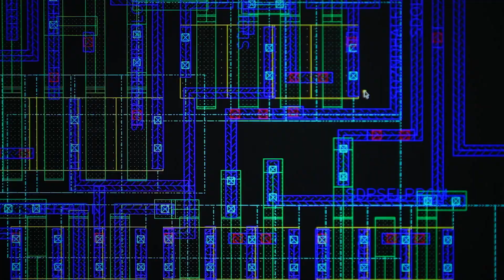Micron in Taiwan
Micron Technology has integrated memory production capabilities in its facilities in Taichung, Taoyuan and Taipei, providing thousands of high-quality careers.

Micron’s Taiwan sites include sales and technical support in Taipei, along with two state-of-the-art fabrication facilities in Taichung and Taoyuan and a back-end facility in Taoyuan, that together comprise the company’s DRAM Center of Excellence.